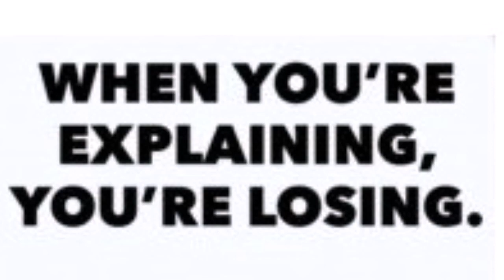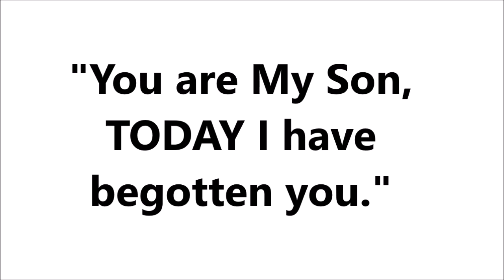God Has A Discussion.. With Themselves..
recorded: November 23rd, 2023
"I will declare the decree: The LORD has said to Me, 'You are My Son, Today I have begotten You. (Psalms 2:7 NKJV)

Behold, he shall come up like a lion from the swelling of Jordan to the home of the strong. But I will make them suddenly run away from her. And who is a chosen one whom I will appoint over her? For who is like Me? And who will set Me the time? And who is that shepherd who will stand before Me? (Jeremiah 50:44 MKJV)